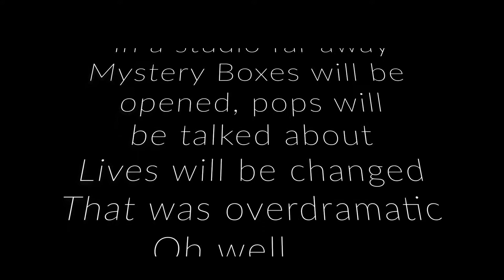POPCULTCHA Convention box!!!! Is it even worth it?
We got a Popcultcha box all the way from Australia!! Is it worth it??

Check out our Mercari page where we will post all Pops that do not fit into our collection!

Look for us on instagram!